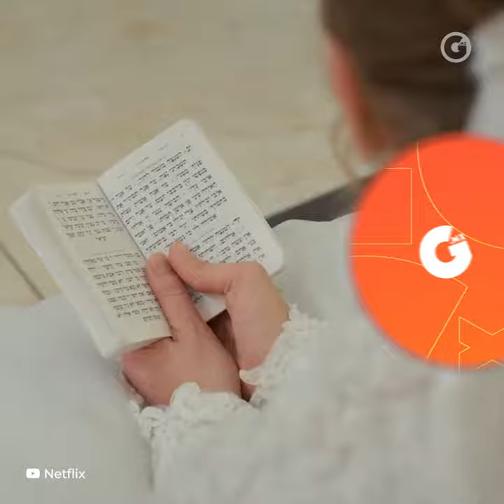LIZ BASALDUA | AHORA EN NETFLIX: 'POCO ORTODOXA'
¿Por qué no te puedes perder ‘Poco ortodoxa’, la serie de Netflix de la que todo mundo habla? ‪